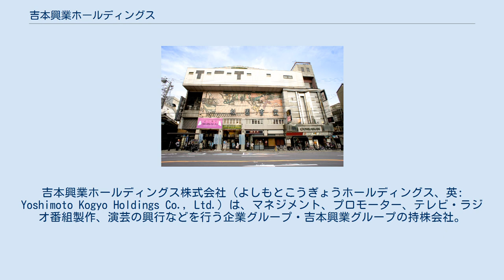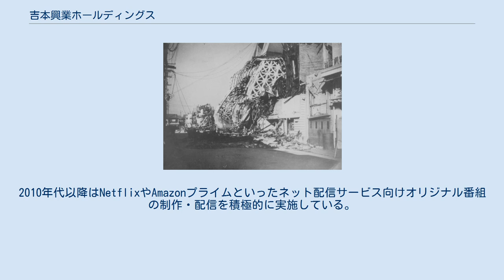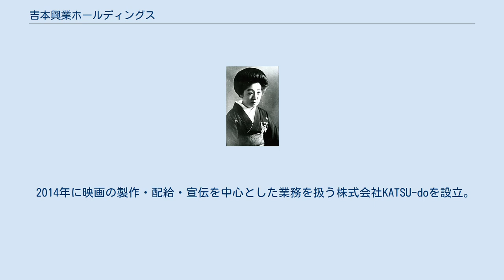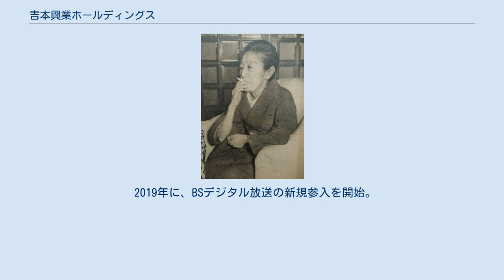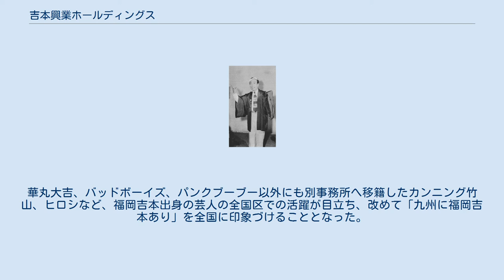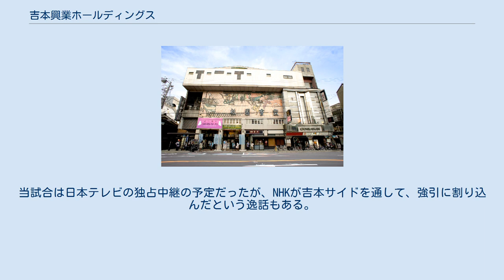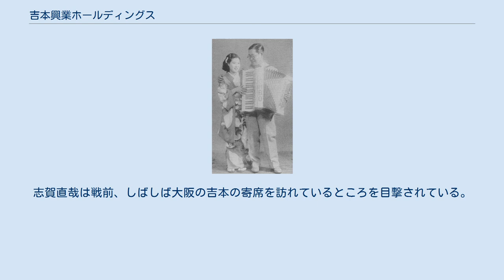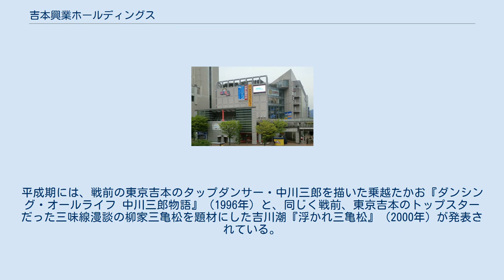吉本興業ホールディングス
吉本興業ホールディングス株式会社（よしもとこうぎょうホールディングス、英: Yoshimoto Kogyo Holdings Co., Ltd.）は、マネジメント、プロモーター、テレビ・ラジオ番組製作、演芸の興行などを行う企業グループ・吉本興業グループの持株会社。
 大阪府大阪市中央区（登記上の本店）と東京都新宿区に本部を置く。
通称「吉本」、「よしもと」。
 1912年4月1日の創業以来、2007年9月30日までは日本の芸能プロダクションで、95年半のもっとも古い歴史を持っていたが、2007年10月1日から持株会社制へ移行し、同社の事業部門は、よしもとクリエイティブ・エージェンシー、よしもとデベロップメンツ、よしもとアドミニストレーションにそれぞれ分社化され、「吉本（よしもと）」を名乗る芸能プロの歴史は、よしもとクリエイティブ・エージェンシーに引き継がれた。
 かつては吉本興業として東京証券取引所に上場していたが、2010年に上場廃止。
その後TOBが行われ、在京・在阪の主要民放局などが主要株主となっている。
 日本経済団体連合会、日本商品化権協会加盟。
 明治末期の創業以来110年以上にわたり、古くは初代桂春団治、横山エンタツ・花菱アチャコ、柳家金語楼等から、現在の明石家さんま、ダウンタウン、今田耕司、東野幸治、ナインティナイン、フットボールアワー、千鳥、かまいたち、霜降り明星等に至るまで、東西南北の多くの超人気芸人等を輩出してきたお笑い界・演芸界の名門。
テレビ番組制作、劇場、芸人養成スクールを手がけ、お笑い芸人のマネジメントでは圧倒的強さを誇る。
 また戦前は、巨人軍を他社と共同で設立して草創期のプロ野球界を支え、戦後は日本プロレス協会を立ち上げて力道山をスターにし、近年はスポーツ選手のマネジメントを数多く手がけるなど、スポーツ界とのつながりも深い。
もともとは全国で寄席・劇場・映画館経営を手がける興行会社であり、戦前は松竹・東宝・吉本で三大興行資本と称された。
東京の二大落語家団体のひとつ、落語芸術協会の創設者でもある。
現在は芸能プロダクションを中心とし、テレビ番組制作会社、CS放送やケーブル・テレビ向けのテレビ局、不動産事業などを傘下に抱える業界最大手の複合企業である。
「お笑いの総合商社」「日本最大の芸能プロ」と言われ、芸能界における絶対的な権威から今や「吉本なしでは、番組が作れない」とまで言われる。
 創業者の姓をとり「吉本」と名乗っているが、現在はオーナー経営ではない。
大株主にはフジ・メディア・ホールディングス、電通、BM総研（ソフトバンクの完全子会社）、大成土地（創業家の資産管理会社で、吉本、林両家が40%ずつ、吉本興業が20%の株を持っている）、大成建設などが名を連ねている。
銀行系列は特にないが、旧大和銀行系の大輪会に参加している。
現在もりそなHDとの関係は続いている。
梅田の大地主として知られ、現在はダイヤモンド地区に高層ビルを構える吉本家（本家末裔の五郎右衛門がオーナーの吉本グループと、分家の末裔であった晴彦が元オーナーである大阪マルビル）とは、資本・人材ともに無関係である。
 芸能事務所としては初めて証券取引所に株式を上場したが、「安定株主の下で経営を行いたい」との意向から、2009年9月11日、クオンタムリープ・放送局・創業家資産管理会社など14社が出資する投資会社「クオンタム・エンターテイメント株式会社」（吉本興業の株式を取得および保有することを主たる目的として、2007年4月22日設立。代表はクオンタムリープ代表の出井伸之）によるTOBを実施し、株式上場を廃止する方針を発表。
事実上のマネジメント・バイアウトを実施した。
 2019年6月に開催された定時株主総会での了承を得て吉本興業ホールディングス株式会社に商号変更。
 創業者の吉本せい 創業は1912年4月1日。
始まりは吉本吉兵衛（本名：吉次郎、通称：泰三）・せい夫婦が大阪市北区天神橋にあった「第二文芸館」を買収し、寄席経営を始めたことであった。
翌1913年1月には大阪市南区笠屋町（現・大阪市中央区東心斎橋）に吉本興行部が設立される。
1915年には傘下の端席のほとんどを「花と咲くか、月と陰るか、全てを賭けて」との思いから「花月」と改名し、花月派（無名落語家や一門に属さない落語家、色物などの諸...